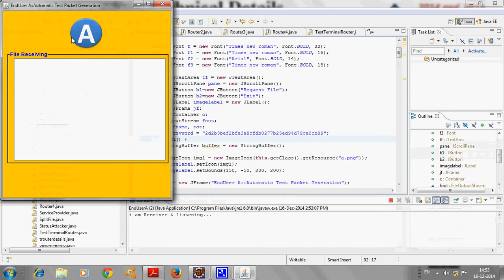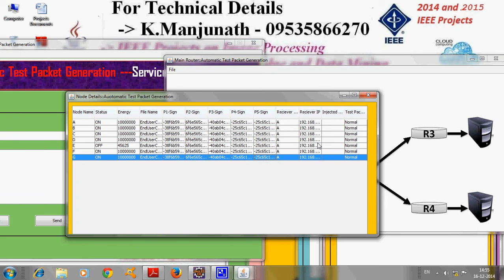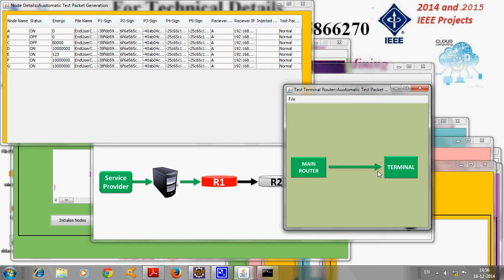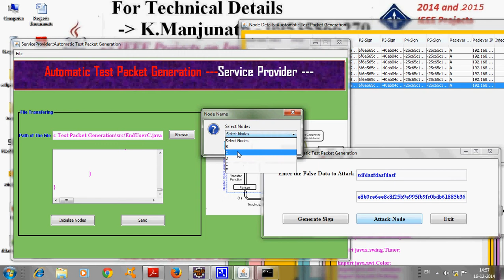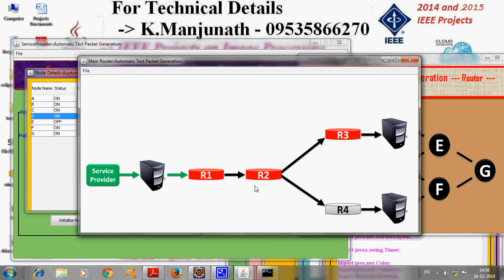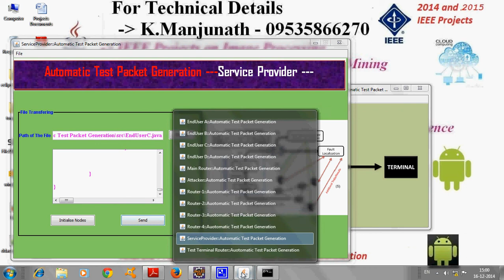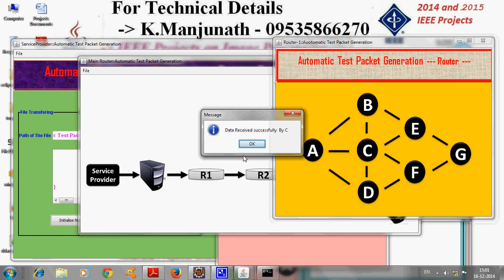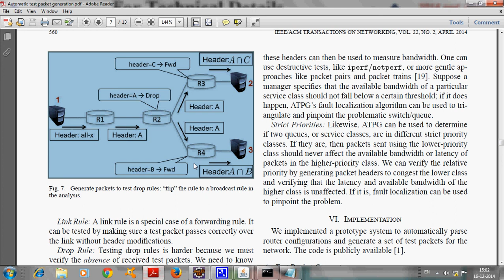Auotomatic Test Packet Generation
2014 IEEE Transaction on Network Computing
Bangalore - Karnataka